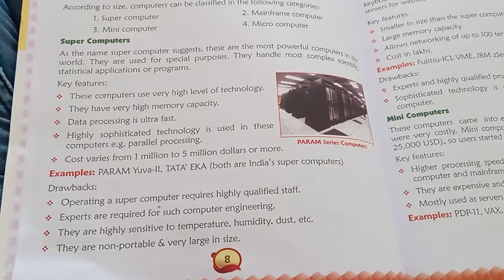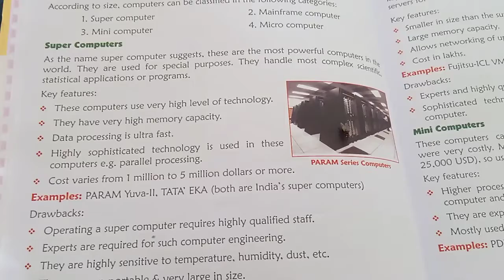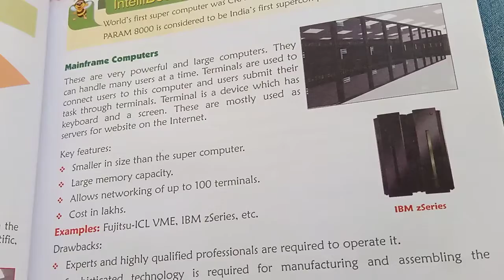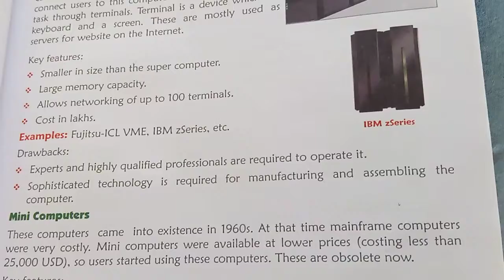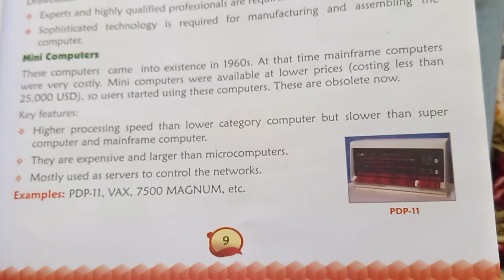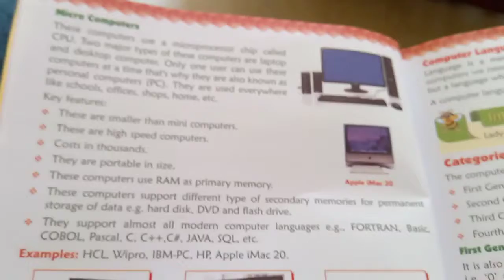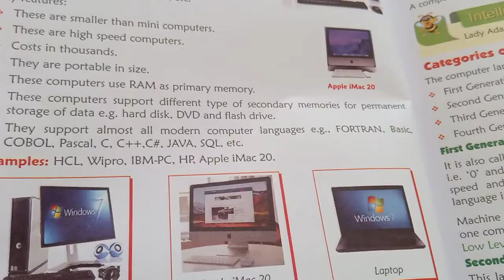Class 6th page no.8-9-10.....topics...classification of computer according to their size